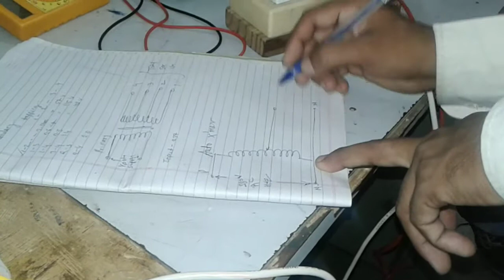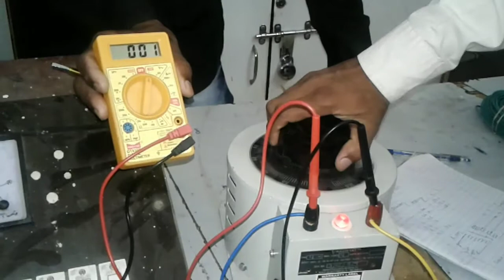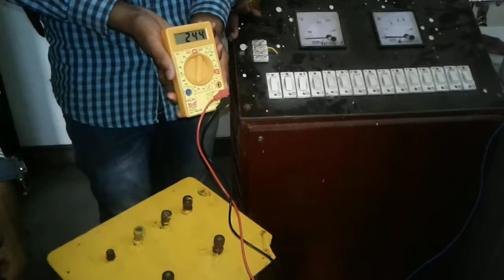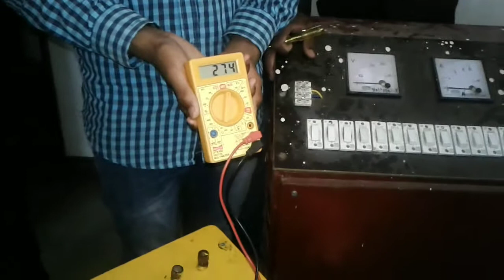Auto transformer working & transformer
Primary & secondary understand by apply voltage